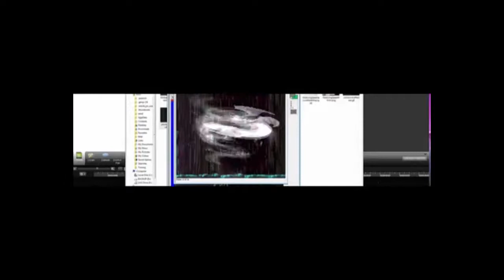SotN Hack Info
He have a wordpress page, I think he isnt not going to use it much but you can check old things:

He made a Forum, join to give your ideas or to know about news:

Any question go and talk to him since Im not the right person to say anything about this project. :3

About my Nick I have problems change it, I will see what I can do, I want to be Called Drameloch so badly. :c